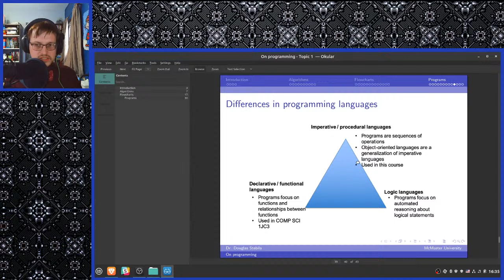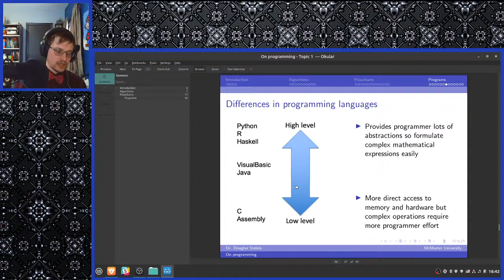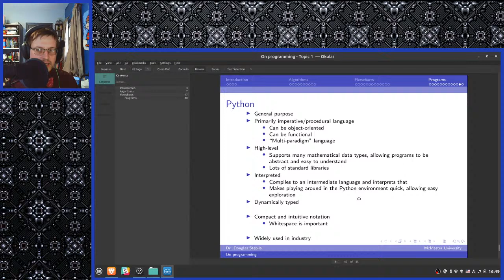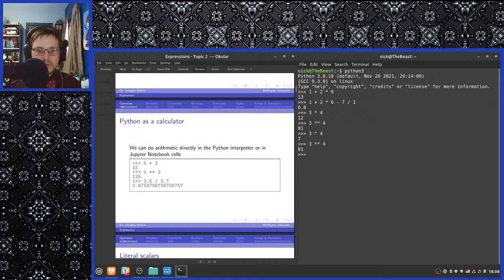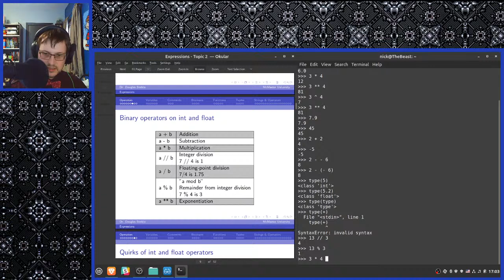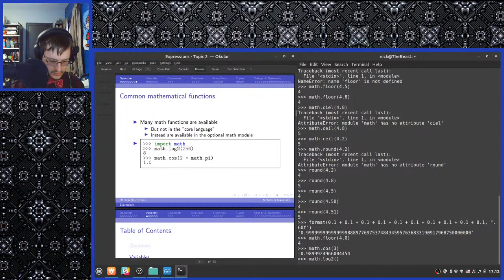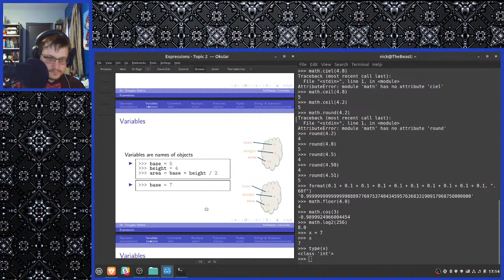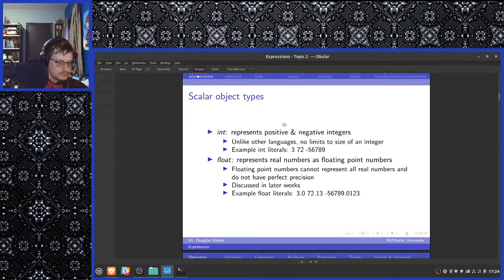CS 1MD3 Lecture - Winter 2022